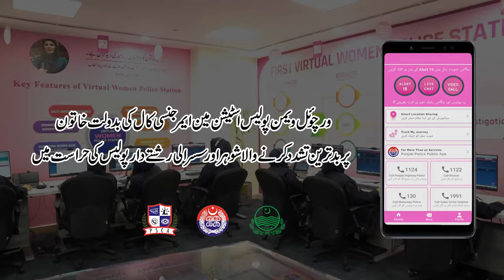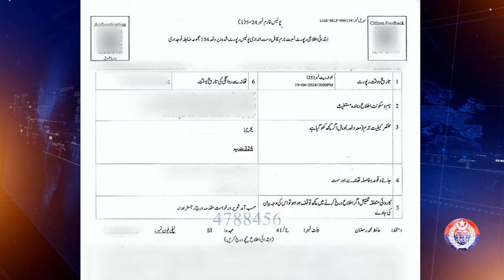Abusive Husband and In-Laws in Custody After Virtual Police Intervention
The woman's abusive husband and in-laws are in police custody after an emergency call to the Virtual Women's Police Station.

hashtag#PSCA hashtag#virtualwomenpolicestation hashtag#punjabpolice hashtag#safecity hashtag#HeroicRescue hashtag#LawEnforcement hashtag#Awareness